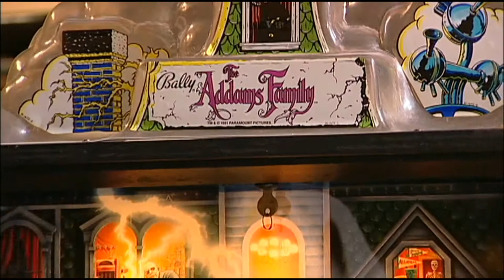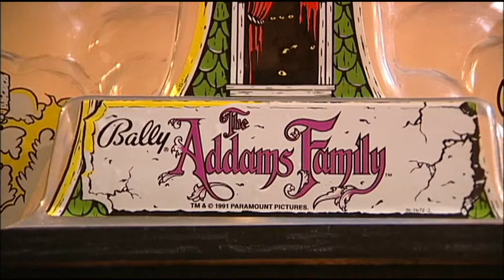Addams Family Pinball Light Socket Replacement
We replace a lamp socket in a bally Addams Family pinball pop bumper